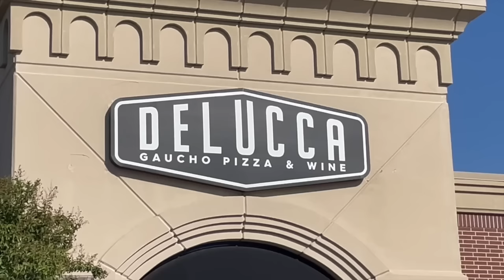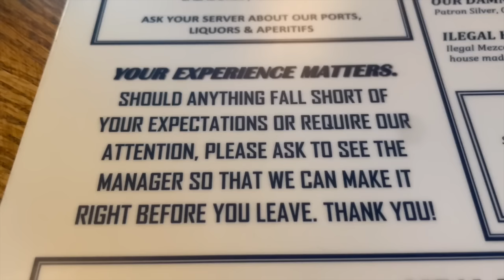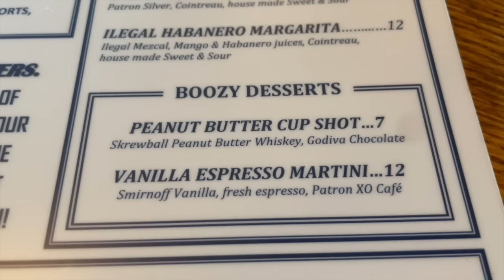All You Can Eat Brazilian Style Pizza (Delucca Gaucho Pizza)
Dallas has several noteworthy Pizza restaurants, but one particular one had me Cheesing with excitement. Delucca Gaucho Pizza & Wine is a Brazilian Style Dining Experience. Their set menu is a 5 Course Meal the highlight being they continuously offer 18 Different Pizza's they make right in a wood fire oven in front of you. Elote to Chicken Masala Delucca's has Delicious and Unique takes on Pizza. With so many options you're bound to fall in love something you never knew existed. Add Dessert Pizza's as well as a bevy of drink options. You need to get a Pizza of this place. Enough About Me... And More About This Food.

Highlights
Lobster Bisque
Elote Pizza
Chicken and Brazilian Cream Cheese Pizza
Portuguese Pizza
Lamb Pizza
Every Dessert Pizza!!

Peloton - @MattTheSA

Restaurants
Delucca Gaucho Pizza & Wine (Plano, TX)

Music Credits
Relaxing Lofi Beats

Big Thank You to my Creative Art Director - Jose Moreno